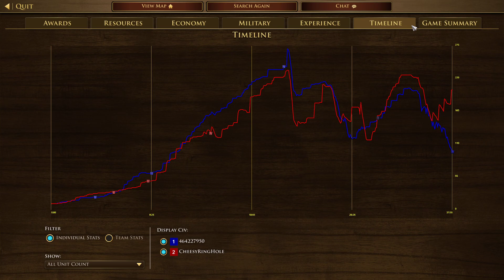Age Of Empires 3 Definitive Edition 1V1 China Vs Dutch Supremacy China Series 115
AOE3
China series 115

The dutch turtle really well and i didnt really want to commit to an all in age 2 rush then have him drop falconets and ryterson my ass lol hence i decided to go semi water FF to have an economy to meet the dutch head on
by the time both of us reached age 3 around the same time his army was bigger than mine with loads of skirms and ryters hence i just to pick off as many ryters as i could @15:00 minute mark but at the same time i went to age 4 to upgrade my skirms to deal with the ryters and upgrade my cav to deal with his mass skirms

My main priority until then was to focus on his ryters then finish his skirms with my cav then he pulled a reverse card one me and massed hussars resulting in me losing all my skirms so the next plan of action for me was mass ming army along with 2 flying crows and 1 falconet i manage to push all the way through his armies and into his base

THANK YOU WAAAAAAATEEER ECO!